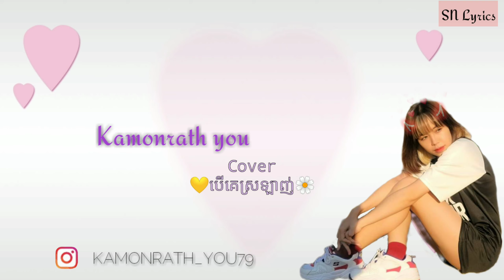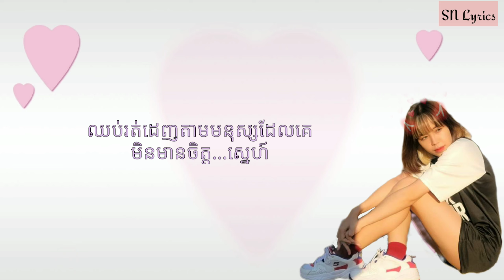Thai song - បើគេស្រឡាញ់ - cover by Kamonrath You [Lyrics]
ber ke srlanh chor sgeam sgeam kr srlanh.
ber ke srlanh min tver avey ke kr knhanh.
បើគេស្រឡាញ់ ឈរស្ងៀមៗក៏ស្រឡាញ់
បើគេស្រឡាញ់ មិនធ្វើអ្វីគេក៏ខ្នាញ់